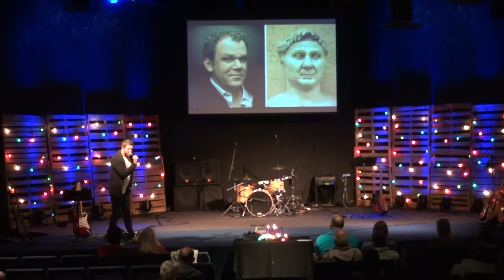Christmas at Hope 3: Rome's Story vs Luke's Story